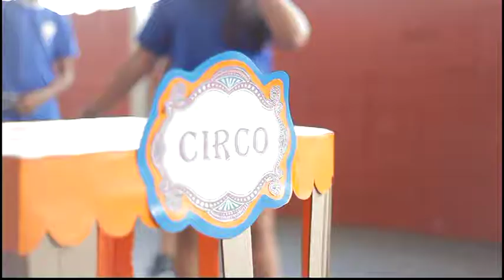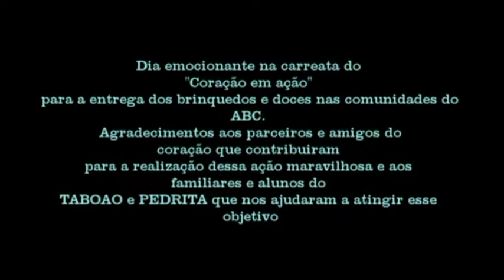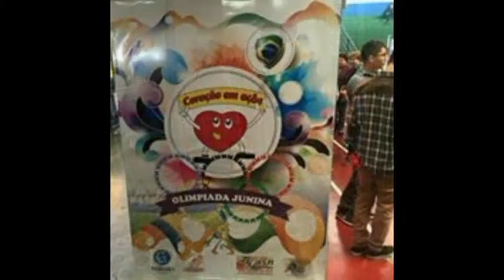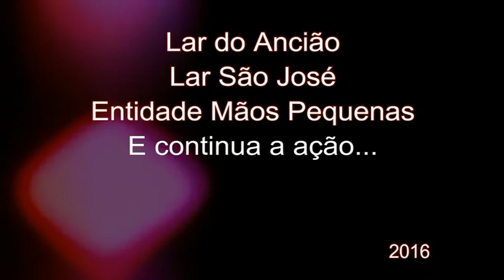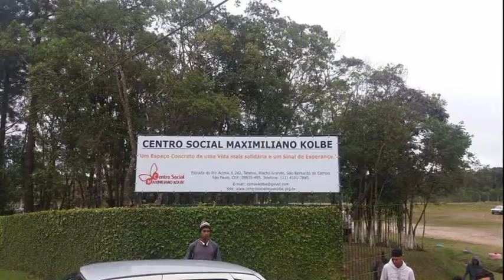CET Centro Educacional Taboão Peça Teatral 2016